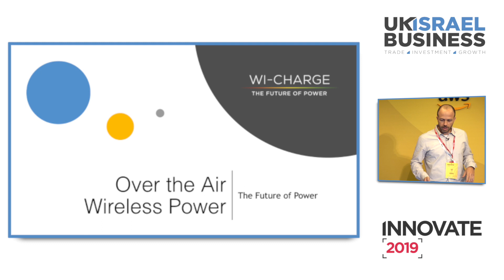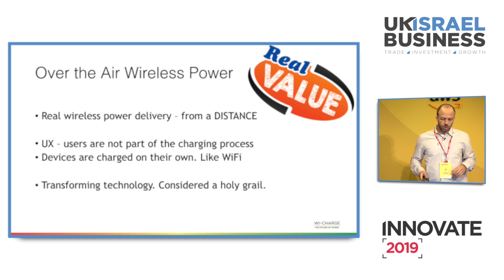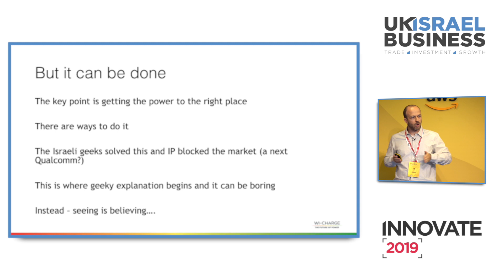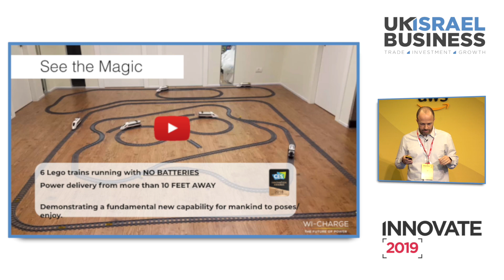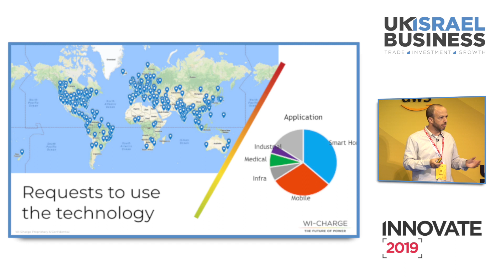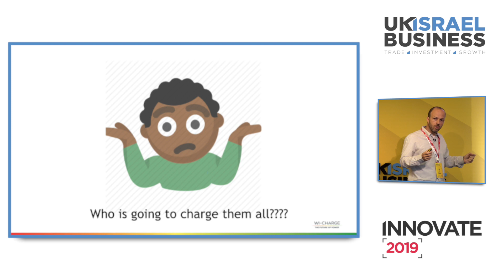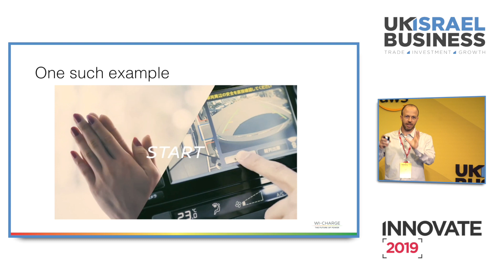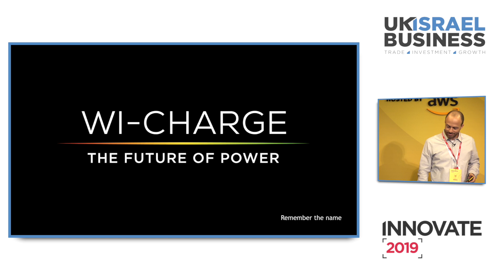Wireless power - the missing block for IOT | Wi-Charge | Ori Mor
Wireless power - the missing block for IOT to boom presented by Ori Mor, Co-founder & VP R&D at Wi-Charge

Innovate'2019 highlights the most exciting innovations coming from the scale-up nation across AI, Big Data, BlockChain, Cyber Security, e-commerce, Food Tech; HR Tech and Quantum Computing.

The Summit is designed to be industry agnostic, exposing attendees to the latest disruptive thinking, enabling you to better position your business in a world of change.

Innovate'2019 was presented by UK Israel Business a bilateral chamber of commerce for the digital age, connecting the online world with the offline relationships that underpin great business. Our goal is to provide indispensable value as a meeting place and platform for the connections, insight and trade information our members need to thrive.